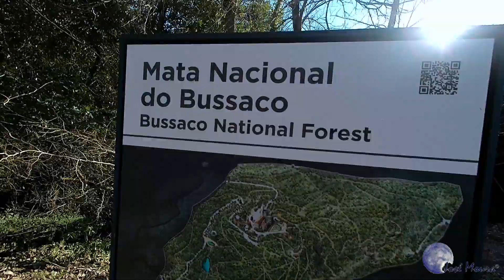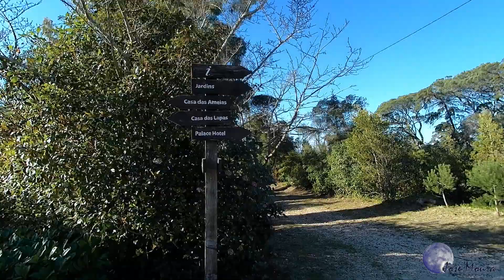MATA NACIONAL DO BUSSACO TRILHOS N 12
SUBSCREVAM O CANAL É GRATUITO E MELHORA O CANAL